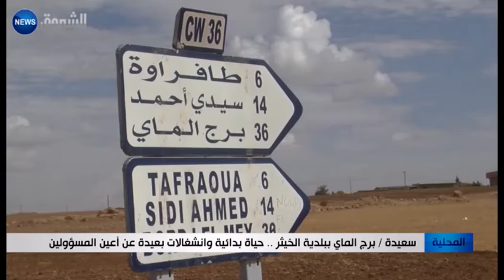سعيدة: برج الماي ببلدية الخيثر.. حياة بدائية وانشغالات بعيدة عن أعين المسؤولين